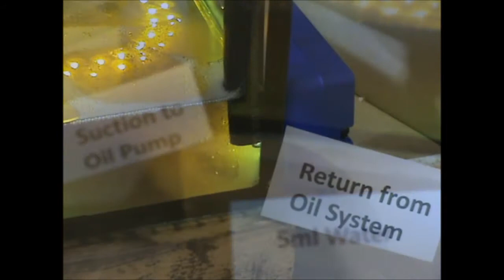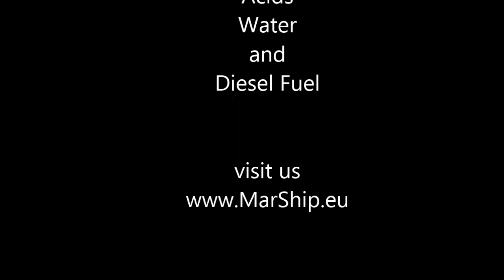Effect of a teaspoon of water in 10 litres of Lubricating oil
Shows the Serious effect just 0.05% water has in emulsifying system lubricating oil and the benefits of the EDI purifier in removing emulsified water in oil quickly. This will effectively remove water from Lube oil. It works by evaporating the water from oil so there are no consumable absorption filters required.